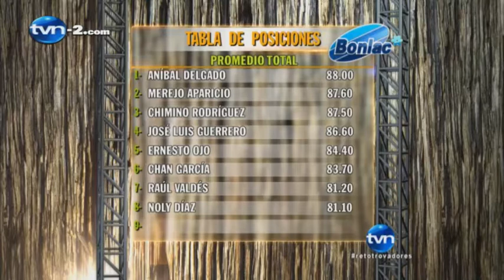Duelo de Trovadores | TVN Panamá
Torrente: Gallino Pica'o
Reto de Trovadores 2012